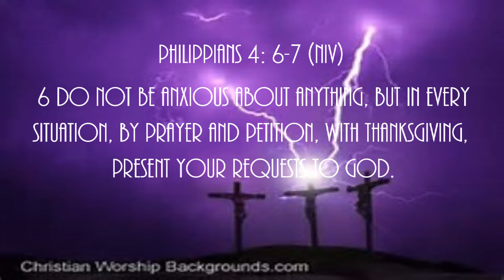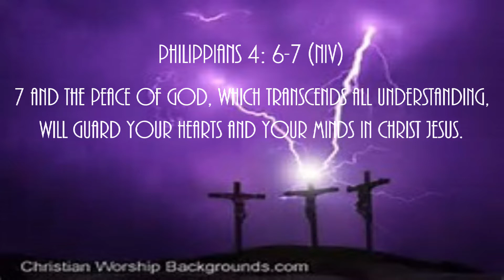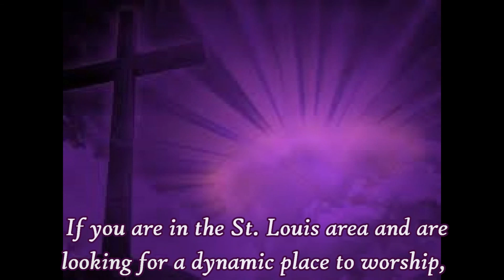I Just Stopped By For A Little Peace Philippians 4: 6-7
6 Do not be anxious about anything, but in every situation, by prayer and petition, with thanksgiving, present your requests to God. 7 And the peace of God, which transcends all understanding, will guard your hearts and your minds in Christ Jesus.